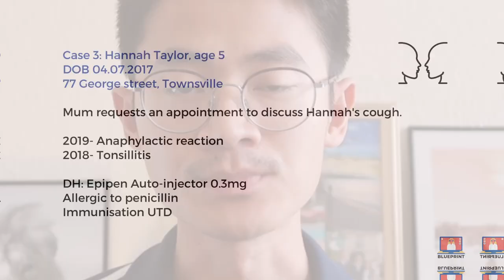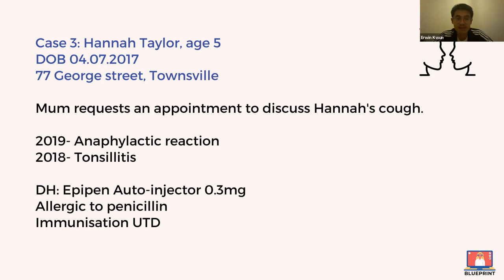How to Manage a Difficult SCA Case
Ready to get help?

In this video, Dr Erwin Kwun coaches a GPST3s on negotiation. Hope you find the sneak peek of this Coaching session insightful.

I’m Dr Erwin Kwun, winner of Best GP Trainee Award. I am passionate about high performance habits. I regularly interview inspiring doctors with portfolio careers for SuccessinsightsTV podcast. It is my passion to dissect the psychology, routines and habits that make high performers happy and successful. Working in medicine has allowed me to meet people from all walk of life, from cradle to grave. The insights gained have helped to put things in perspective in life and allowed me to re-focus on what really matters.

GP Training in the UK | Junior Doctor Life